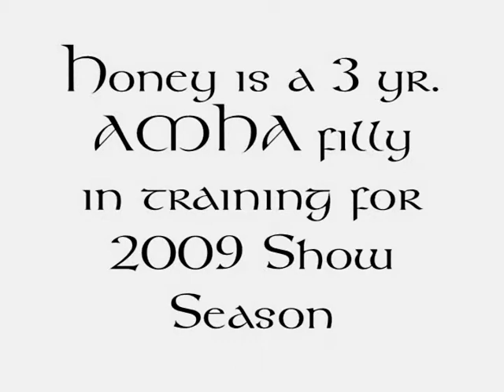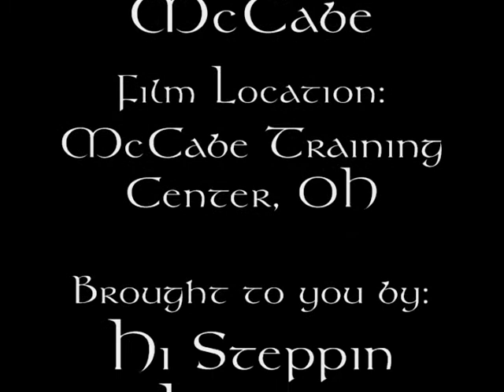Sweet Honey Gold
Honey is a 3 yr. filly by Reserve National Grand Champion, Petit Fours Golden Rainbow, son of National Grand Champion and 18x National Champion, Pleasant Valley Rainbow.  She has been in training just a few months and will be showing for the first time in May of 2009.